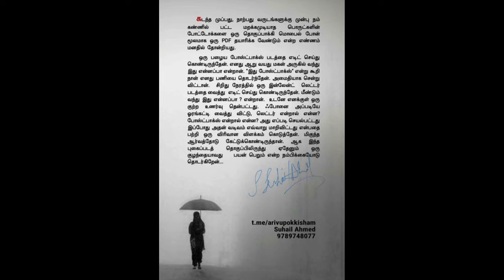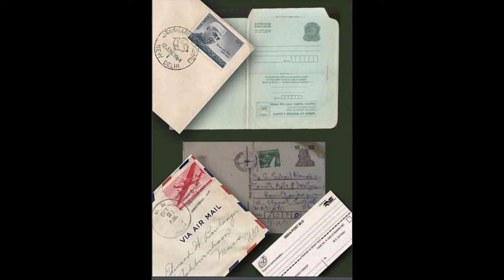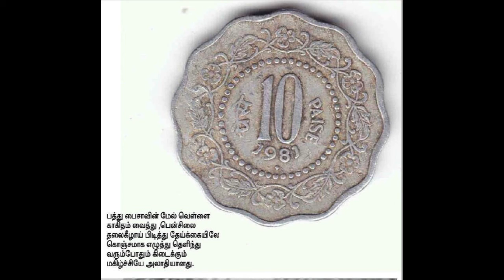Memories of 70's | Beautiful compilation | அந்தக்கால நினைவுகள் 70ஸ்.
Beautiful compilation, takes us back to 70's . I got this in watsapp. I enjoyed this video each slides recollects so much memories.

Credit to Suhail Ahmed (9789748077)